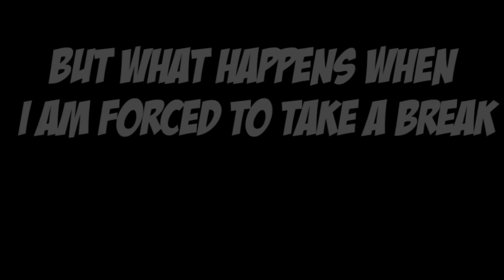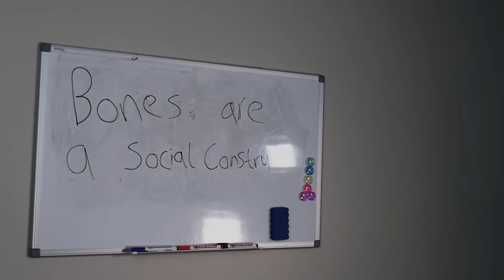How Breaking my Arm RUINED my Physique and Life...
In this video I discuss how recently breaking my arm ruined both my physique and life. It turns out that breaking bones is even hard for the worlds strongest man Houston Jones to recover from and if you have ever gone through a similar experience maybe you can relate. If not at the very least this video should give you some things to look out for if ever have a similar injury.

Producers:
Jarret Brimhall, Brandon, Legio I Italica, Return_Null, Radman